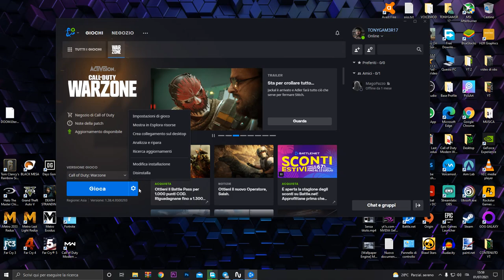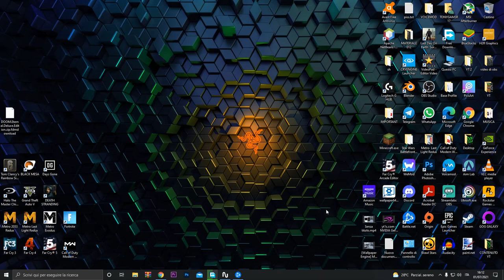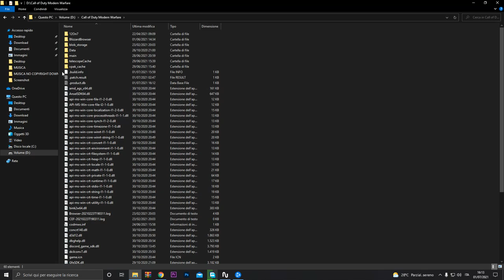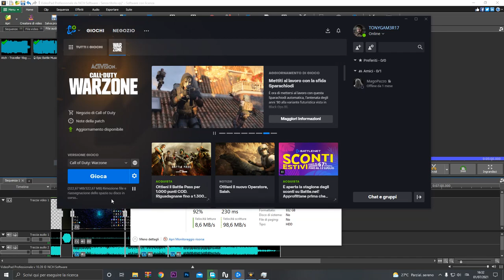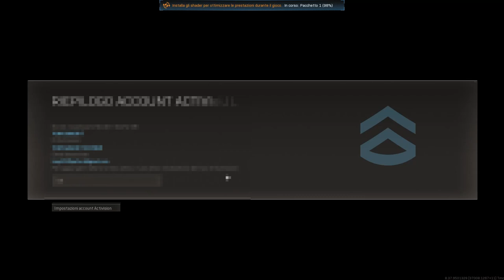ERRORE DIRECTX SU WARZONE- ECCO COME RISOLVERE (TUTORIAL ITA)